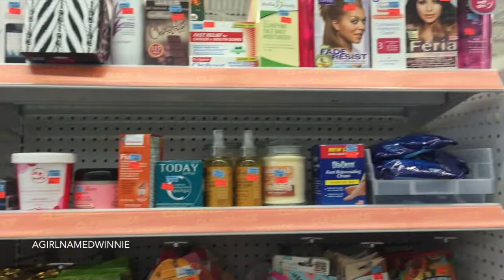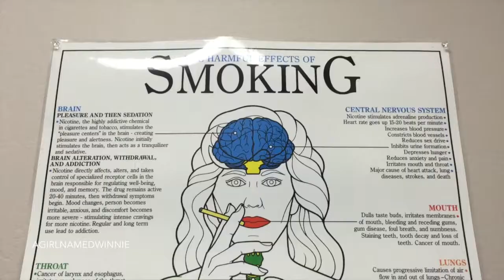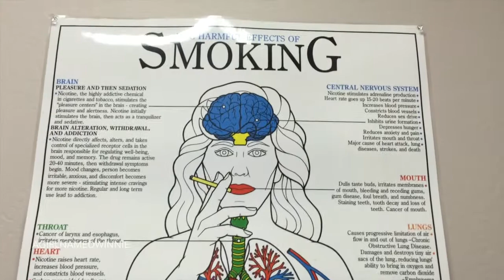Yummy...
This week’s vlog:
-Bicycle!
-Allergies
-Phoebe Smalls
-A clean home is a happy home
-I like food

Let’s Connect!

Just some background info: I am a member of the Navajo tribe and reside in Arizona with my wonderful husband Sam and two fur babies, Bandit and Hercules.  I am a self proclaimed “foodie” that doesn’t mind making fun of herself. I mostly vlog, but every once and awhile you'll see something different on my channel. Footage for my vlogs are collected mostly on my days off and the week before they are uploaded. I try to upload at least once a week.

Also, Hercules appears regularly in my vlogs, so if you're interested in seeing how a small dog lives with Addison's disease, you're more than welcome to subscribe or pop in every once and a while to see how he's doing because THERE IS HOPE!  You can also view my previous two vlogs titled "Small Fry" parts 1 and 2 for more background info on our Hercules.

Winnie